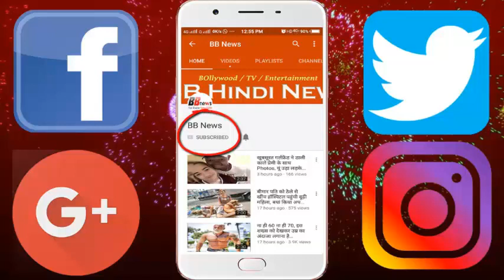अजय देवगन की ‘दिल क्या करे’ वाली बेटी अब हो गयी है बेहद ग्लैमरस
Today we will tell you about a child artist who played the role of Ajay Devgn's daughter. What do you do about Ajay's heart? The film will be seen in which Mahima Chaudhary was also in the lead role.

In this film a small child artist was also in the main role, which was named Neha and in the real life Akshita Garud, Neha had become very popular at that time and she got till the nomination for Best Child Actress, Guess the skills. These days Akshya resides in Barcelona and not only in India, but she also uploads many beautiful photos from her InstaAct account, in which she looks very differently beautiful and in case of photos, there is no breakthrough of Akshaya Is not there. At present, Akshay has completed his studies, but hope and speculation are being made that perhaps he will return to Bollywood again.

BB NEWS!!